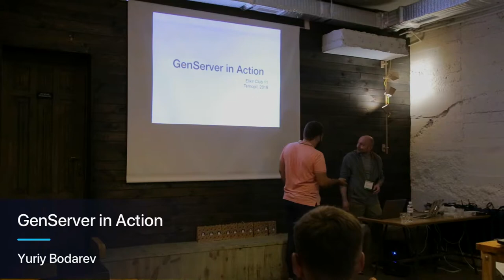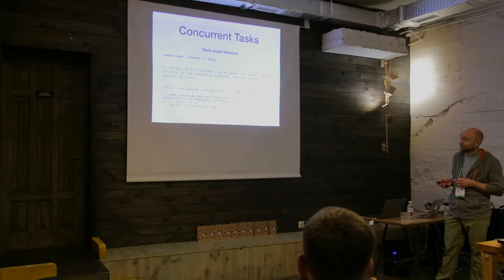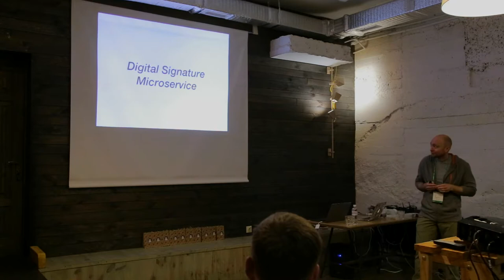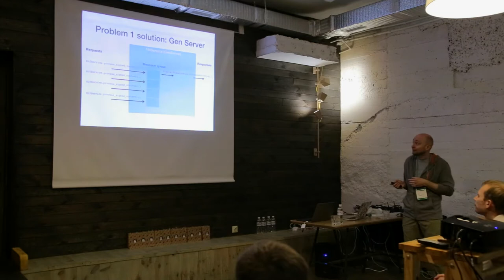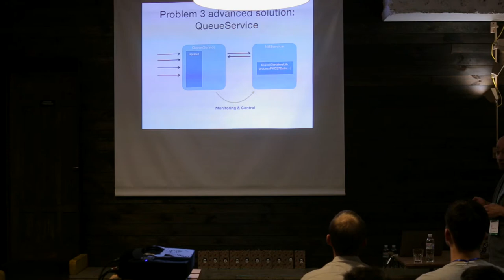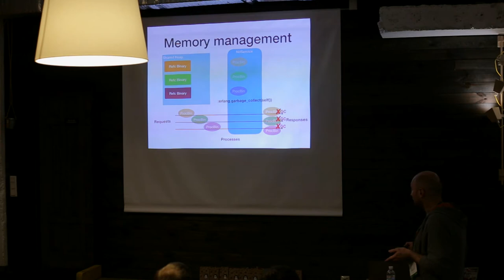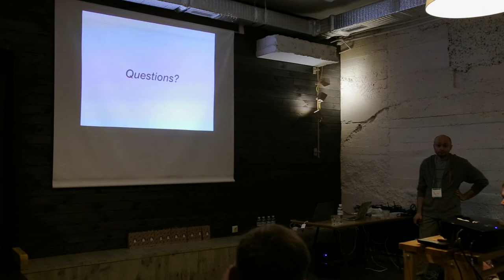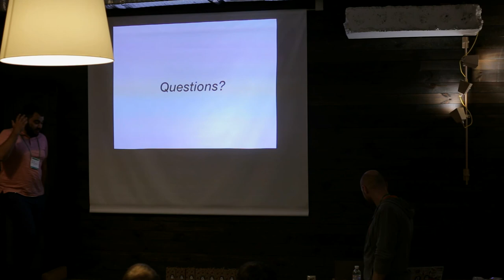GenServer in Action – Yurii Bodarev | Elixir Club 11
Доповідь Yurii Bodarev  на Elixir Club 11 Ternopil,  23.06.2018

In my talk I want to share with some real world experience about problems that we faced while implementing one of the eHealth services, what steps were taken iteratively, what gotchas we faced in the process and how GenServer was used make application more reliable and responsible.